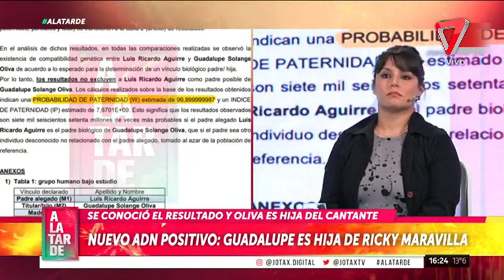💥La justicia confirmó que Guadalupe Oliva es hija Ricky Maravilla